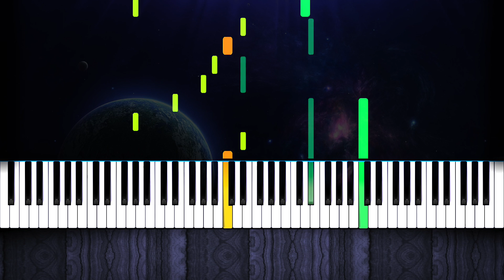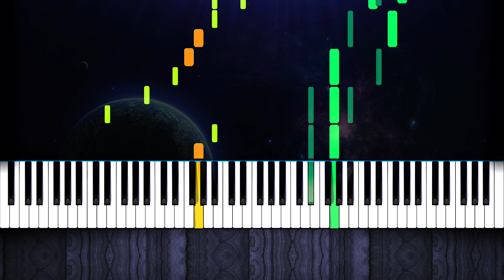Space Junk Galaxy -Super Mario Galaxy -Synthesia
My audience requested more Mario Galaxy so here it goes.

Arranger- Rachel Bell